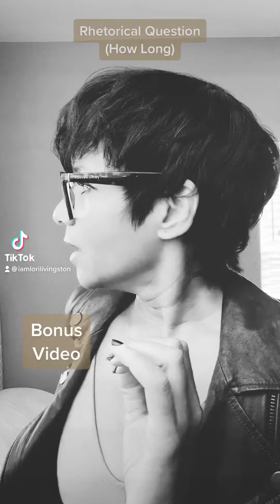The Rhetorical Question… by Lori Livingston